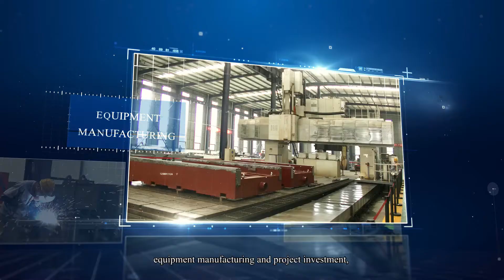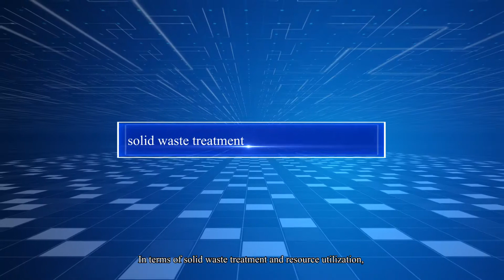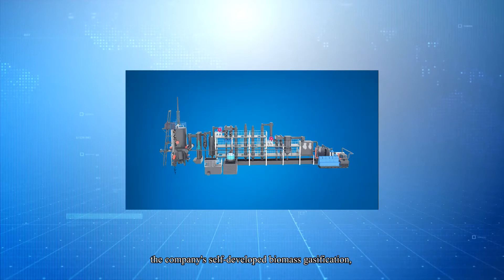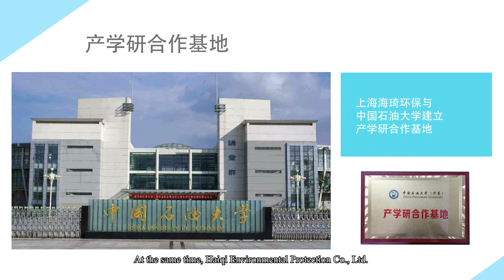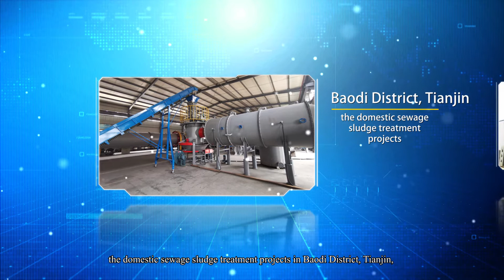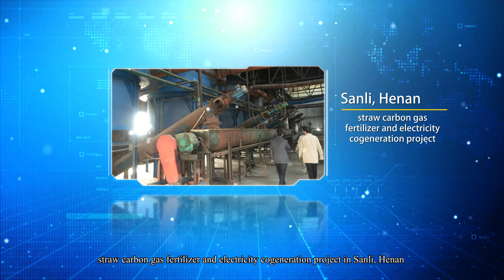HaiQi Environmental Protection Technology Co.,Ltd.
Established in 1995, Haiqi is a professional high-tech global environmental protection group company. Its subsidiaries include environmental equipment manufacturing, equipment sales, agency cooperation, technology joint ventures, project consulting, project design, project operation, project hosting, and project general contracting.
The group's main three solid waste sectors: agricultural and forestry waste (integrated treatment of straw), domestic waste / industrial waste (reduction, harmlessness, resource disposal), domestic sludge / industrial sludge / oil sludge (reduction, circulation disposal).
After more than 20 years of hard work, Haiqi has developed into an international group company. With the advocacy of the national One Belt One Road policy, Haiqi has actively deployed overseas markets to open overseas offices in Australia, Europe, Africa, Southeast Asia, South Asia and other places to open up international markets.
Haiqi Environmental Protection is a group equipment factory with a construction area of 30,000 square meters and a research and development center, equipment manufacturing workshop, experimental workshop, e-commerce base and business center.
Since the company's establishment in 1995, it has actively invested in the research and development and innovation of environmental protection equipment, and established school-enterprise technology joint bases with well-known universities at home and abroad. In 2016, the company and Shangqiu Normal University jointly established a doctoral research station. Through years of bold innovation and practice, Haiqi has obtained a number of international certifications and domestic industry recognition and awards in the field of environmental protection and solid waste, and has applied for more than 100 intellectual property rights. At present, its products have been exported to more than 70 countries and regions around the world.